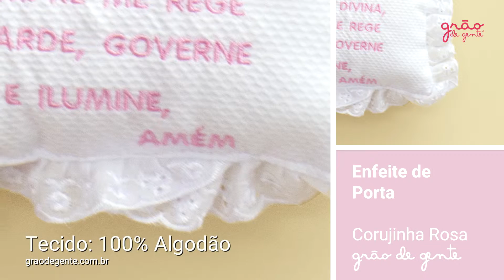Enfeite Oração Santo Anjo Corujinha Rosa | Ref: 52024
•1 Enfeite de Porta 49cm x 25cm

Cor: Branco, Rosa e Floral